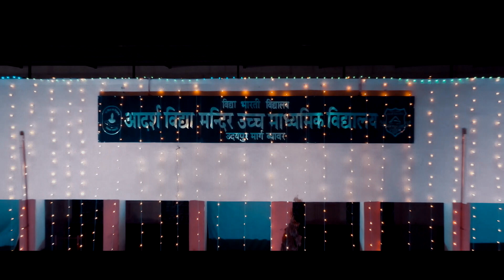Annual Function-Trailer(AVM Sr.Sec.School,Beawar)...Next Vedio Coming Soon Stay tuned...